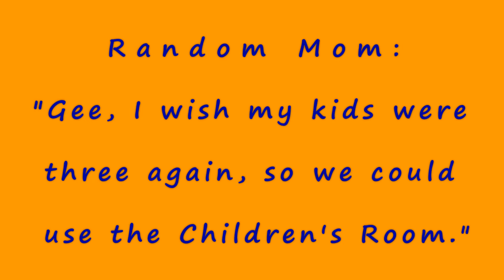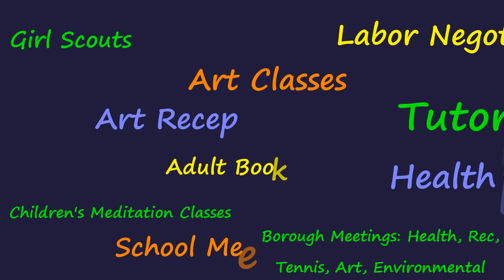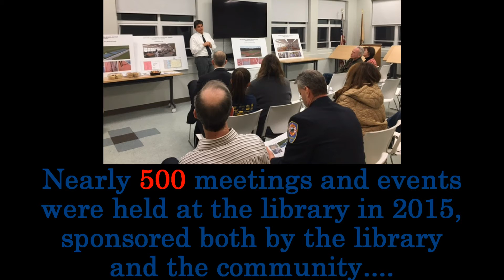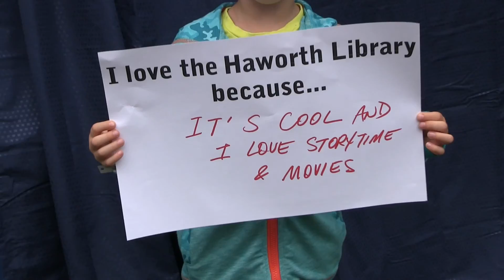Haworth Library: What We Do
Not so long ago, you went to a library solely to check out a book. You can still do that, of course..but now there's so much more. Take a quick look at how the Haworth NJ Municipal Library has become the Haworth Community Center.